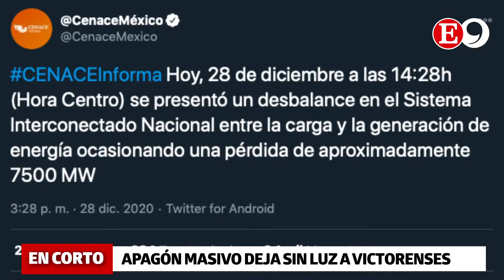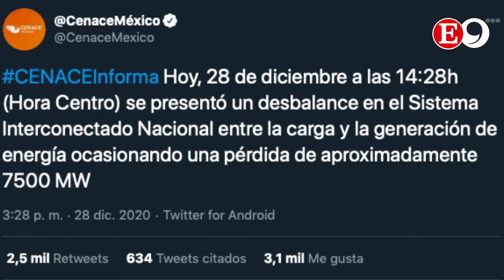En Corto - Lunes 28 de diciembre 2020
🔴 La CFE se ha convertido en “El Coco” de los tamaulipecos; han cortado el servicio a más de 142 mil 900 hogares, negocios y empresas de la entidad en once meses.
🔴Mega apagón deja sin luz a Tamaulipas y varios estados del país⚡️.
🔴 México de luto; fallece el gran Armando Manzanero.
🔴 Chucho Nader es el segundo alcalde de México con mejor aprobación.
EnCorto con Daniel Ríos.